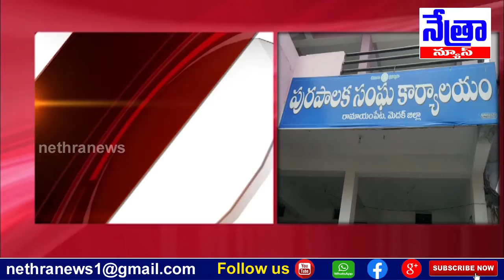Breaking News : రామాయంపేట లో నలుగురికి నార్లాపూర్ లో ఇద్దరికి కరోనా పాజిటివ్ || Nethra News